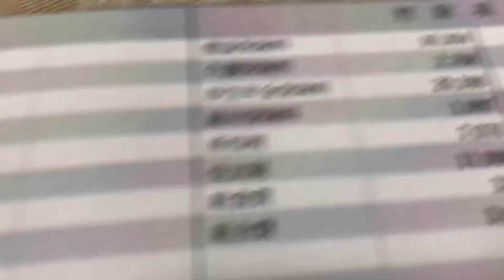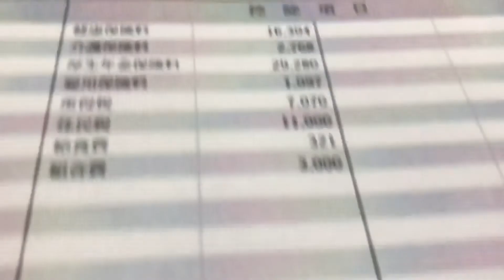給与明細 介護士リーダー職の方の夜勤9回やった令和元年12月の給料